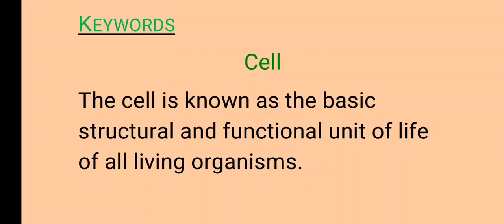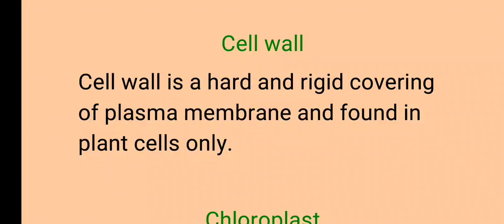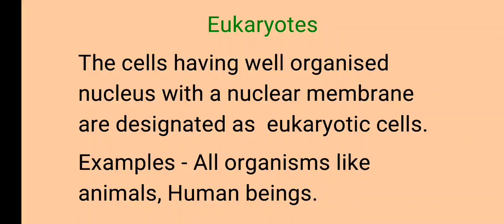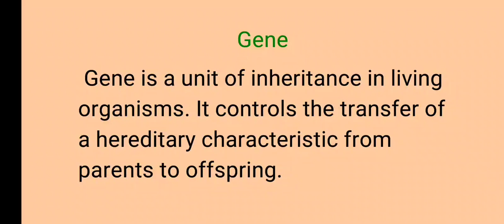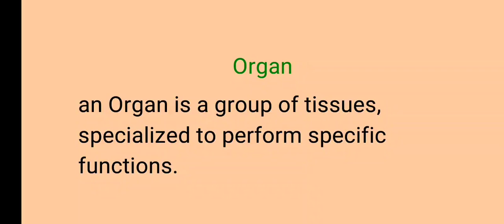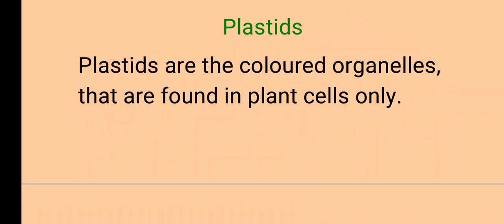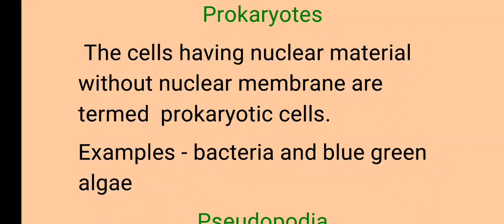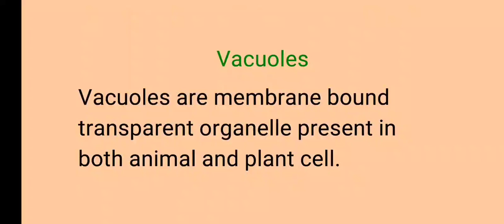Class 8 Science: Cell Structure and Functions Explained | CBSE NCERT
In this video, we'll dive into the fascinating world of cell structure and function. We'll explore the different types of cells, their structures, and how they function. We'll also cover important topics such as the cell membrane, cytoplasm, nucleus, and organelles like the mitochondria and ribosomes.

This video is designed to help Class 8 students studying CBSE NCERT Science to understand the fundamentals of cell biology in an engaging and easy-to-follow way. Whether you're a student looking for extra help or just curious about the amazing complexity of life at the cellular level, this video is for you.

So join us as we explore the intricate world of cell structure and function, and learn how these tiny building blocks of life contribute to the larger processes that make up the world around us.

Chapter 7  Conservation of Plants And Animals explanation.

Kindly let me know your suggestions and feedback in comments.